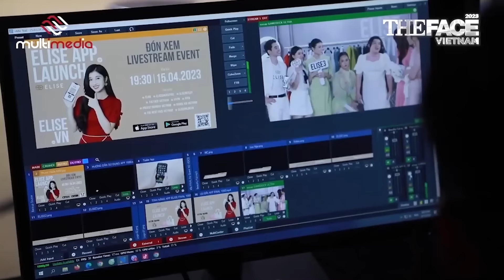Sau “cái nắm tay” mentor Kỳ Duyên ẩn ý hai chị đại đang thiên vị lẫn nhau